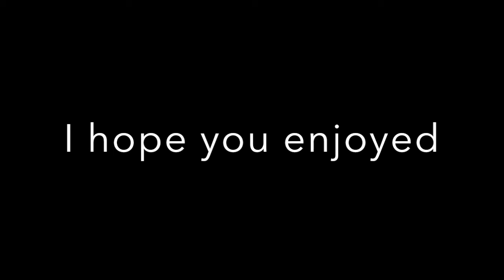Nick Private Match #5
Hey guys so if you didn't know I'm in school right now so if I won't be uploading as often.